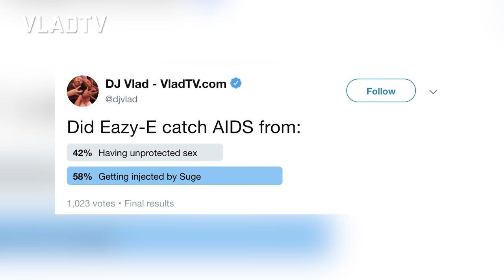Lord Jamar and Vlad Debate if Eazy-E Died of AIDS, if Suge Knight Injected Him (Part 12)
In this clip, Lord Jamar and Vlad discuss the controversial topic of how Eazy-E passed away, with Jamar conceding that he simply just doesn't know. With that said, Jamar does question why the women involved with the late rapper never contacted the deadly virus, while later speaking on the likelihood that Suge Knight was involved in his death. From there, he theorizes on how it's possible that the government exaggerated the AIDS scare for population control and to stimulate the condom industry, recalling that sales likely skyrocketed once the virus was all over the news.